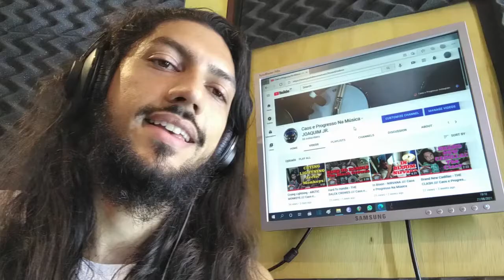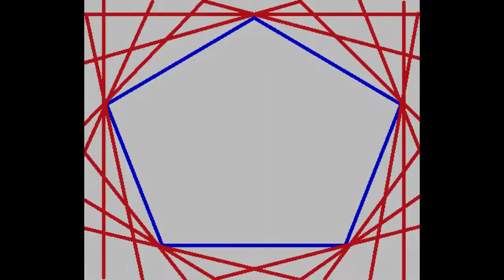Walk This Way - AEROSMITH //// Caos e Progresso Na Música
YOUTUBE: Caos e Progresso na Música
FACEBOOK: caos e progresso na música

Meu nome é Joaquim Junior e hoje apresento para vocês um drum cover de uma das grandes bandas do hard rock americano formada em 1970 na cidade de Boston, Massachusetts nos Estados Unidos.
O Aerosmith foi uma banda formada por Steven Tyler (vocais, piano, teclado e gaita), Tom Hamilton (baixo e vocal de apoio), Joey Kramer (bateria e percussão), Joe Perry (guitarra solo e vocal de apoio), Brad Whitford (guitarra base e vocal de apoio).
Walk This Way é uma canção muito famosa do terceiro disco da banda, Toys in the Attic de 1975. A letra dessa música foi escrita por Steven Tyler e Joe Perry.
Espero que vocês gostem. Fiquem com Deus.

EQUIPAMENTOS USADOS:

Bateria: Legend Classic Power Rock Black em Araucária
Bumbo - 22x16"
Tons - 12"
Surdo - 16"
Caixa - Legend - 14x6,5"
Baquetas - Liverpool American Hickory Series 2B
Pandeirola Izzo

Peles:
Remo Encore Controlled Sound e Remo Encore Ambassador
*Tom, surdo e bumbo sem peles resposta.

Pratos:
Hi Hat - zildjian avedis new beat 14"
Ride - zildjian avedis medium ride 20"
Crash - zildjian avedis Thim Crash 16"

Ferragens:
Gibraltar estante de caixa 5706
Gibraltar estante de hi hat 5607
Estante de prato Legend
Estante de prato Mapex B-800
Pedal Pearl Eliminator P-2000
Banco Mapex T-570

Áudio:
Interface de áudio TASCAM US-2000
Amplificador de Fones Behringer Power Play Ha4700
Headfone AKG K-52
*Todo o áudio foi processado no Reaper

Microfones:
Sennheiser e-845 Caixa
Shure SM-57 Surdo
Shure PGA-56 Tom
Sennheiser e-845 Esteira da Caixa
AKG C-3000b sala
AKG d-112 - Bumbo
AKG P-170 - Pratos e Caixa
Cabos Neutrik e Amphenol

-ENGLISH-
My name is Joaquim Junior and today I present to you a drum cover of one of the great American hard rock bands formed in 1970 in Boston, Massachusetts in the United States.
Aerosmith was a band formed by Steven Tyler (vocals, piano, keyboards and harmonica), Tom Hamilton (bass and backing vocals), Joey Kramer (drums and percussion), Joe Perry (lead guitar and backing vocals), Brad Whitford (bass guitar and backing vocals).
Walk This Way is a very famous song from the band's third album, Toys in the Attic from 1975. The lyrics to this song were written by Steven Tyler and Joe Perry.
Hope you like it. Stay Safe.

USED EQUIPMENT:

Drums: Legend Classic Power Rock Black in Araucária
Bass drum - 22x16 ",
Tom - 12 "
Floor Tom - 16 "
Snare - Legend - 14x6,5 "
Drumsticks – Liverpool American Hickory Series 2B
Tambourine Izzo

Drumheads:
Remo Encore Controlled Sound and Remo Encore Ambassador
* Tom, Floor Tom and bass drum without skin response.

Hardware:
Gibraltar snare stand 5706
Gibraltar hi hat stand 5607
Legend stand cymbals
Mapex B-800 stand cymbals
Pearl Eliminator P-2000 pedal
Mapex Throne T-570

Audio:
TASCAM US-2000 audio interface
Behringer Power Play Ha4700 Headphone Amplifier
AKG K-52 Headphone
* All audio was processed in the Reaper

Microphones:

Sennheiser e-845 Snare
Shure SM-57 Floor Tom
Shure PGA-56 Tom
Sennheiser e-845 Snare Wire
AKG C-3000b Room
AKG d-112 - Bass Drum
AKG P-170 – Cymbals and Snare
Neutrik and Amphenol cables